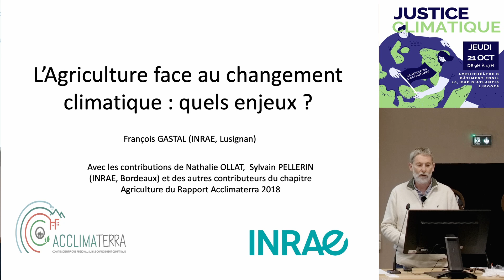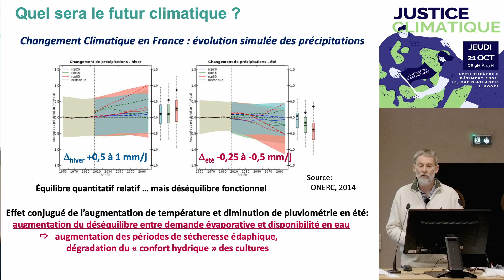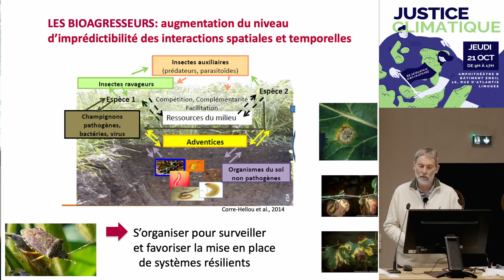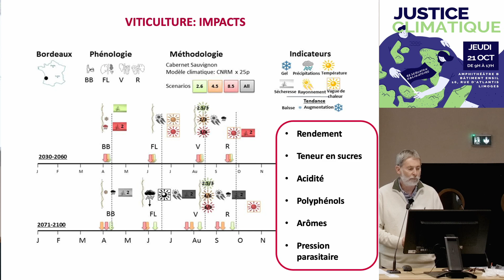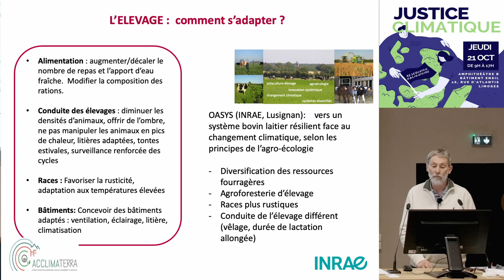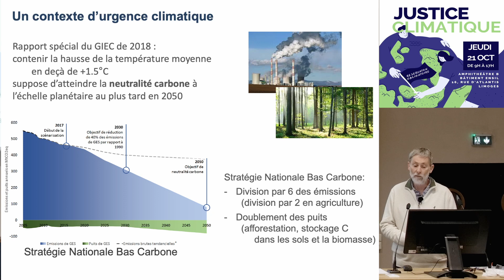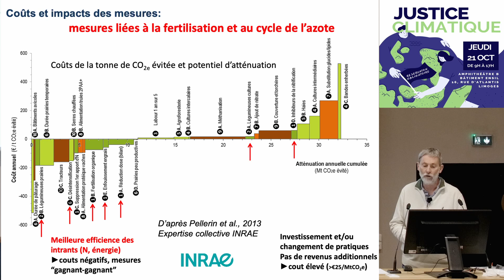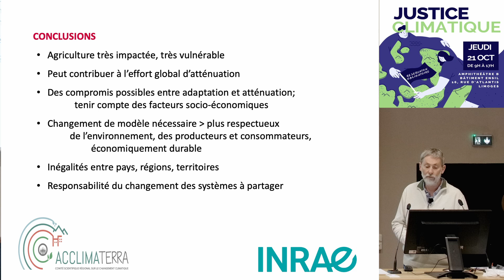L'Agriculture face au changement climatique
Journée d'études Justice climatique 21 octobre 2021
par François GASTAL, INRAE